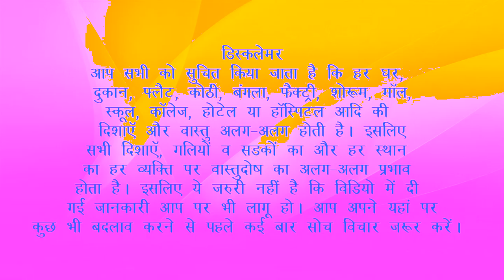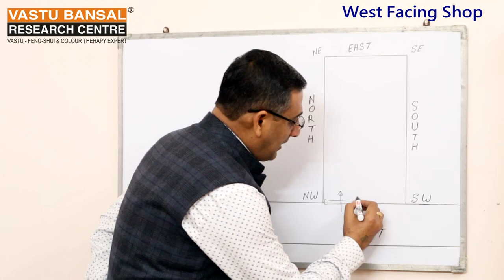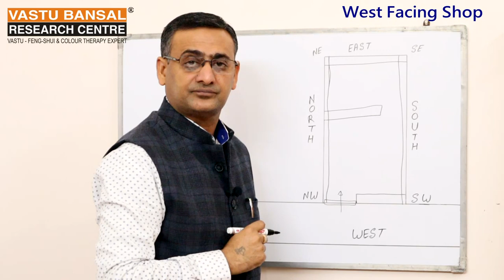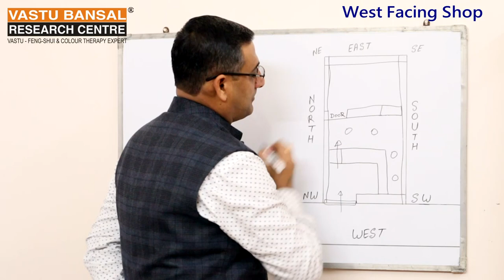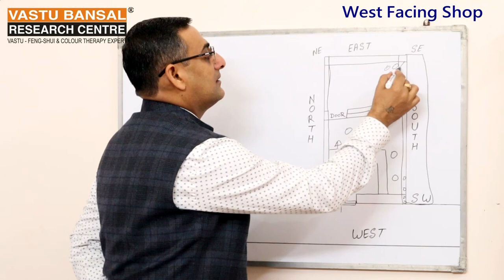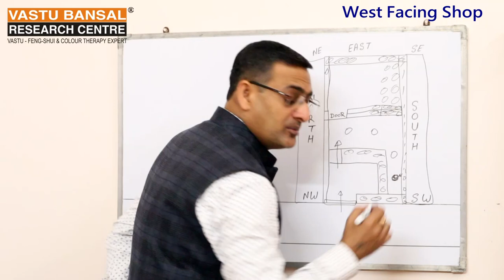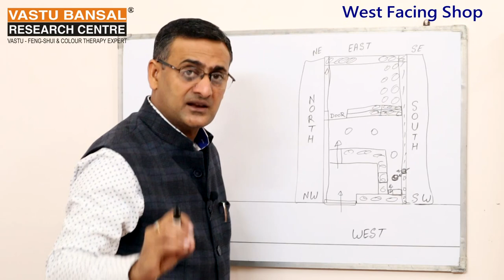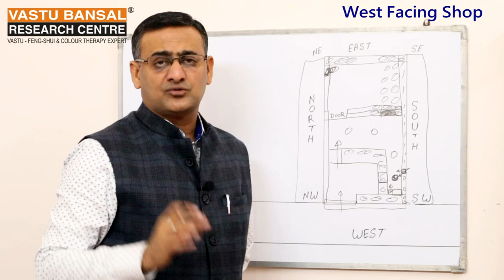Planning to set up a new West Facing Electrical Shop? | Vastu Bansal | Dr. Rajender Bansal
Best vastu tips for West facing Electrical Showroom .
आप अपना पश्चिम मुखीElectrical Showroom  बनाना चाहते हैं तो आप इस वीडियो को आखिर तक जरूर  देखें।  ताकि आपको वीडियो अच्छे से समझ आ सके। आप अपने पश्चिम मुखी Electrical  Showroom की बिक्री को वास्तु शास्त्र के अनुसार किस -किस प्रकार  बढ़ा सकते हैं। वास्तु शास्त्र के अनुसार आप अपनी Electrical Showroom में सिटींग और सेटिंग को सही करके लाभ प्राप्त कर सकतें है | आप हमारी सभी वीडियो को एक बार नहीं कई बार जरूर देखें। आपको हर एक वीडियो में आपके मतलब का कुछ न कुछ जरूर मिलेगा।

ईशान दिशा मुखी दुकान को खरीदते या किराये पर लेते समय किन-किन विशेष बातों का ध्यान रखें।